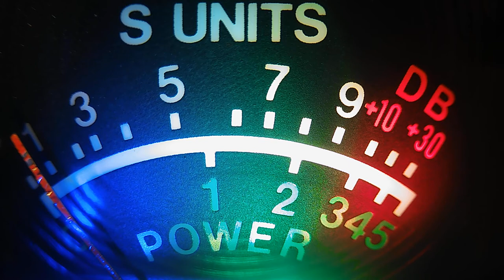locals in florida